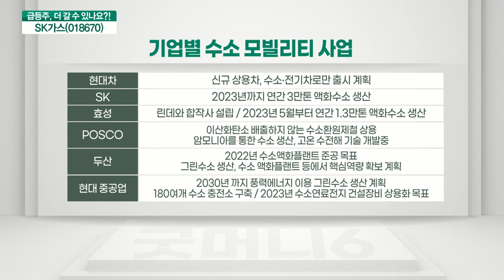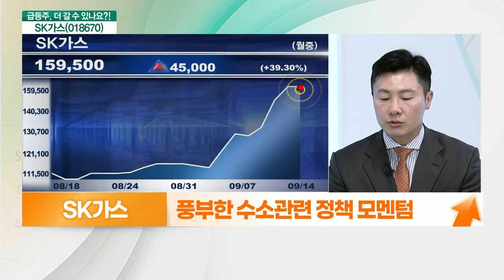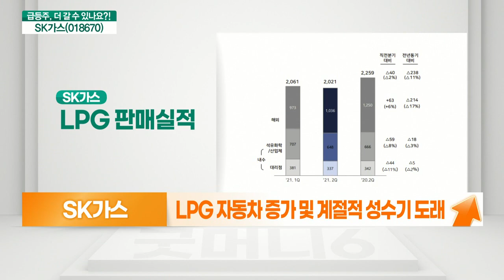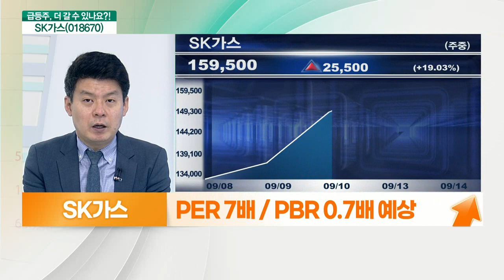SK가스(018670)... 대세는 수소, 실적+신사업_기대해도 괜찮아 (20210914)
SK가스(018670) 더 간다
- 프로판과 부탄 관련 사업 영위
- LPG 자동차 증가 및 계절적 성수기 도래
- LPG 충전소 + 수소 사업… 시너지 기대
- 최근 천연가스 가격 강세 기조
- 실적 위축 전망 속에서도 저평가 기업
- PER 7배 / PBR 0.7배 예상

- 롯데케미칼과 수소 조인트벤처 설립 예정
- 수소 산업 기대감 역대 최고
- 풍부한 수소관련 정책 모멘텀
- 수소관련 ‘연료전지, 수소탱크, 암모니아’ 주목